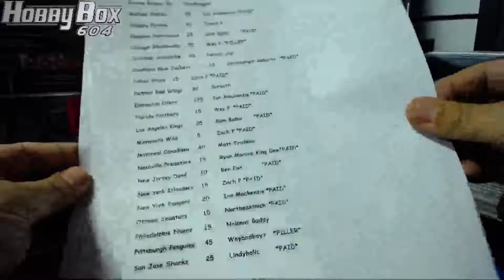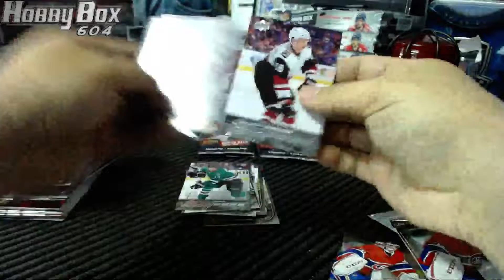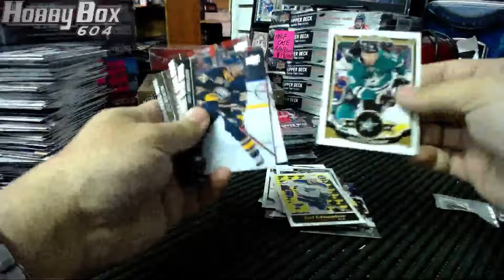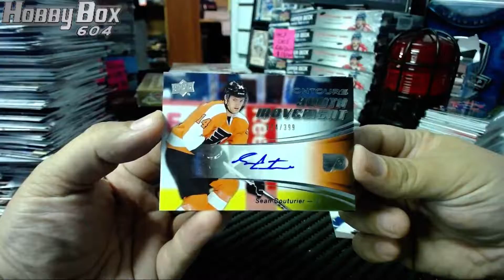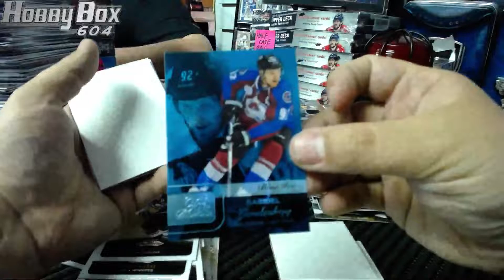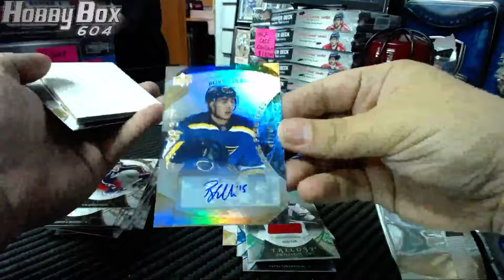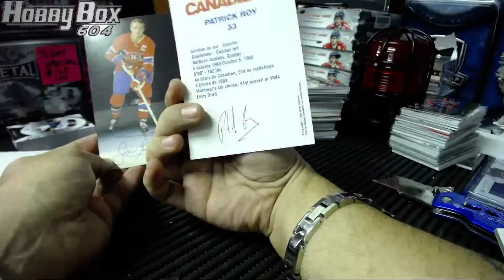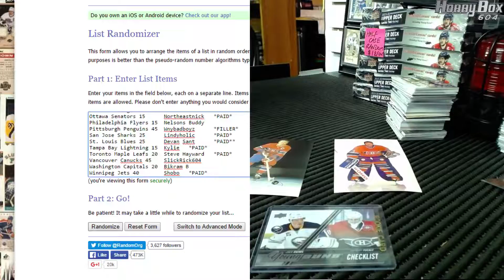HOBBYBOX604 GROUP BREAK #736 *HOCKEY* 2015-16 Upper Deck Mixer 6 Box Break